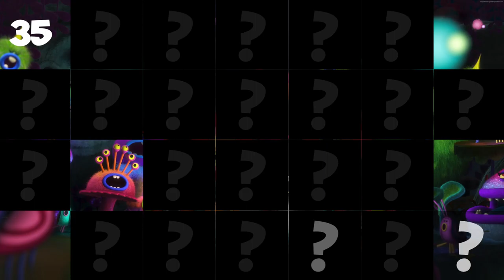PlayTube presents the new game "Guess Who?"